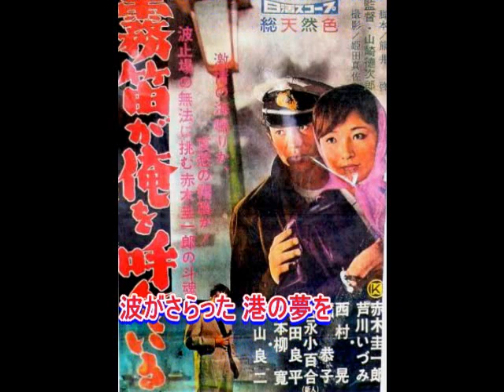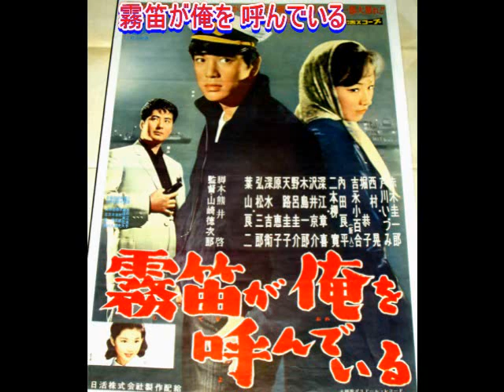赤木圭一郎： ♪霧笛が俺を呼んでいる 歌：beni9jyaku（紅孔雀）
1960年（昭和35年）7月発売。　同名映画主題歌。半年後、日活撮影所内でゴーカートの追突事故を起こし、21歳の若さで夭折してしまいましたが、中学1年の頃なので、あまり実感がありません。少し上の世代の方々にはヒーローの一人だったと思われます。今見てもカッコ良さは天下逸品ですね。歌も素朴な歌い方で好感が持てます、、、。